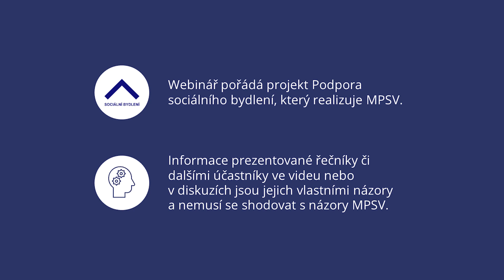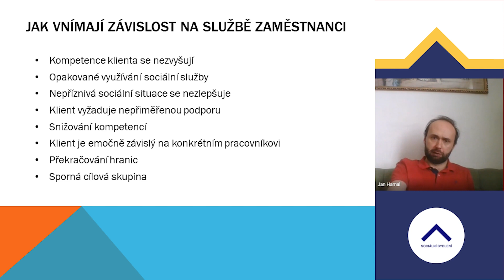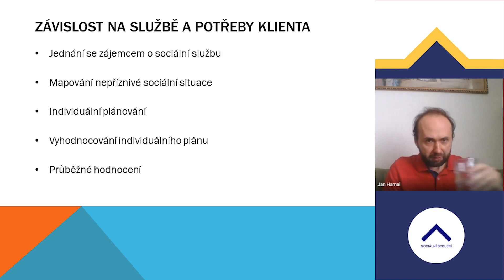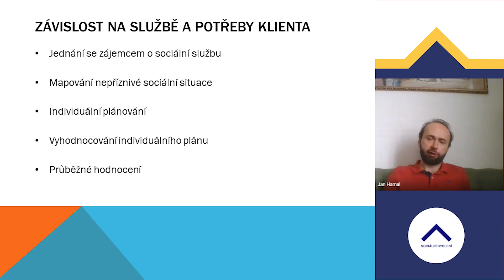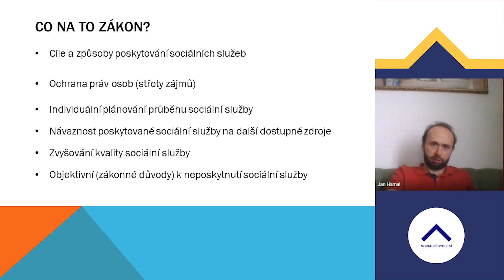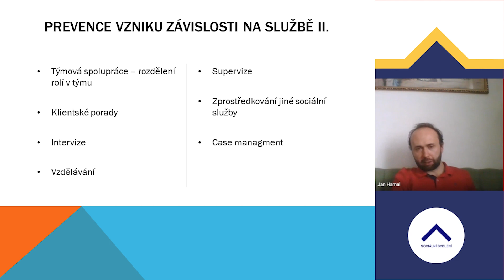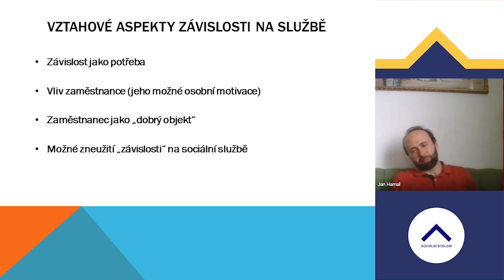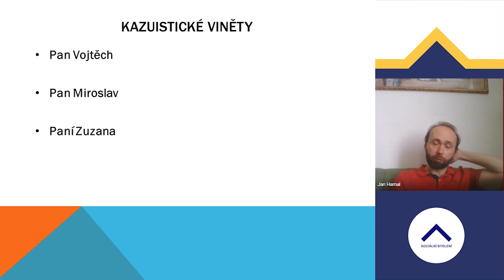Závislost klienta na sociální službě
Online webinář na téma Závislost klienta na sociální službě, na kterém promluvil Jan Hamal (Armáda spásy).

00:00 Úvodní znělka a informace
00:32 O čem webinář bude
01:49 Představení řečníka
03:41 Jak vnímají závislost na službě zaměstnanci
10:04 Existuje závislost na sociální službě?
16:37 Závislost na službě a sociální bydlení
19:43 Závislost na službě a potřeby klienta
31:19 Co na to zákon?
39:15 Prevence vzniku závislosti na službě I
43:00 Prevence vzniku závislosti na službě II
52:46 Vztahové aspekty závislosti na službě
1:01:21 Kazuistické viněty

Toto vysílání bylo součástí projektu Podpora sociálního bydlení (MPSV).

Projekt je realizován v rámci Operačního programu Zaměstnanost.

Více informací na či na facebookové stránce Sociální bydlení v ČR

Poznámka: informace prezentované řečníky či dalšími účastníky ve videu nebo v diskusích jsou jejich vlastními názory a nemusí se shodovat s názory MPSV.